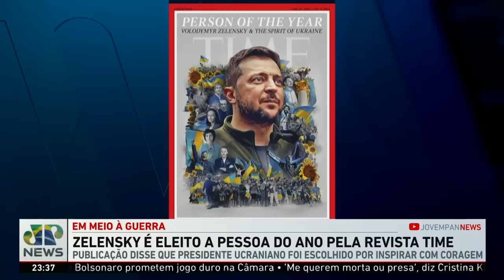Zelensky é eleito a pessoa do ano pela revista americana Time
A população do leste europeu sofre com a falta de energia, água e aquecimento, o que torna o inverno ainda mais rigoroso na Ucrânia. A revista americana Time elegeu o presidente ucraniano, Volodymyr Zelensky,  a pessoa do ano, que foi escolhido por "inspirar coragem". Luis Kawaguti e Emanuel Pessoa comentam as notícias mais recentes da guerra na Ucrânia.